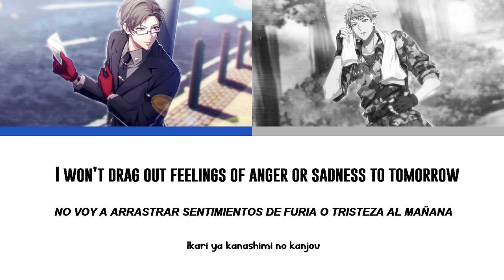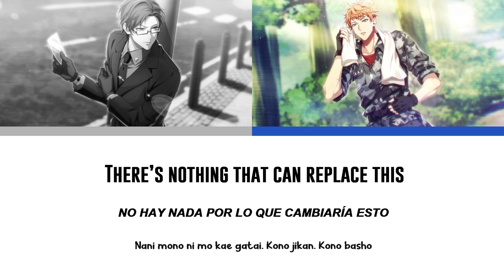Private Time // Hypnosis Mic - Jyuto Iruma & Rio Mason Busujima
Private Time by Jyuto Iruma and Rio Mason Busujima (Hipnosis Mic) - English Subs, Romanji, Sub español
Eyyyy en dos semanas más me quitan el strike de summit of divisions, además gracias por los (casi) 100 subs!